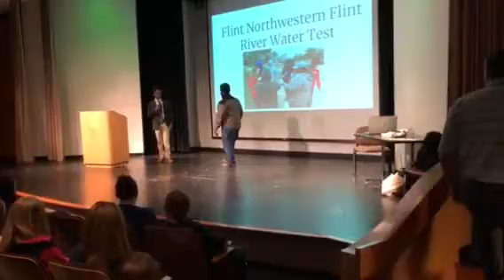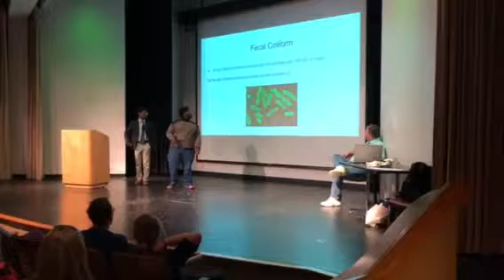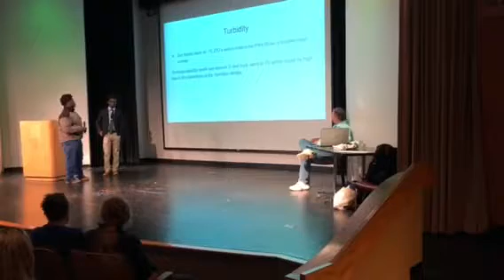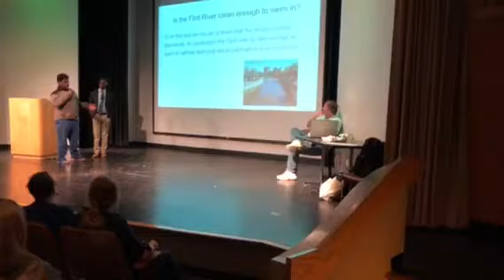Flint River Green Presentation